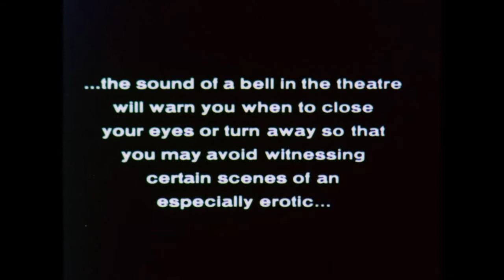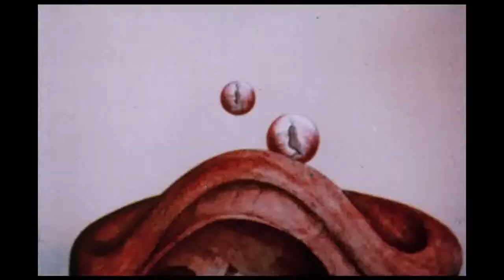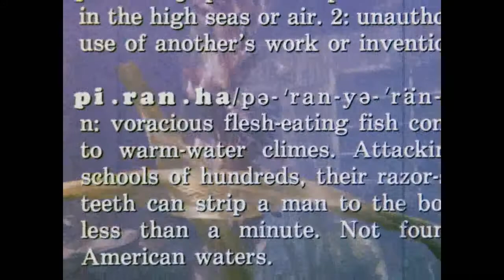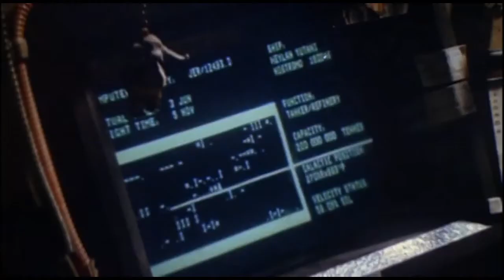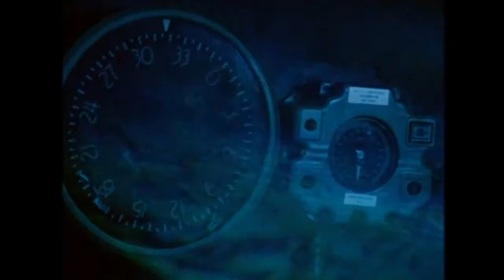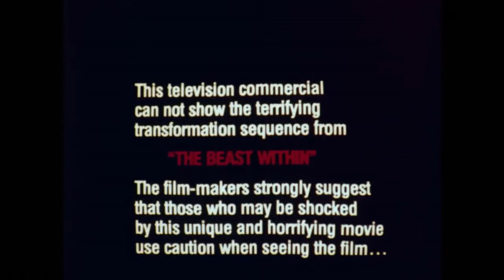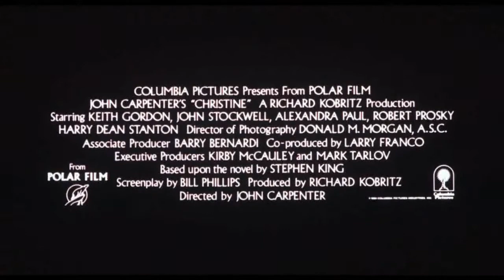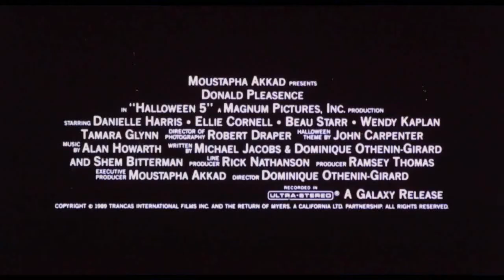TERROR EXPRESS 1966-1990 (86 TV Spots & Teasers)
List of films :

- The War of the Gargantuas & Monster Zero (1966)

- The Green Slime (1968)

- Zaat (1971)

- The Abominable Dr. Phibes (1971)

- The Velvet Vampire & Scream of the Demon Lover (1971)

- Baron Blood (1972)

- Children Shouldn't Play with Dead Things (1972)

- Frogs (1972)

- Godzilla vs. Gigan (1972)

- Night of the Lepus (1972)

- Orgy of the Living Dead Triple Feature (1972)

- Return of the Dragon (1972)

- Sisters (1972)

- The Twilight People (1972)

- Cannibal Girls (1973)

- Don't Look in the Basement (1973)

- Fantastic Planet (1973)

- Invasion of the Bee Girls (1973)

- The Final Programme (1973)

- The House That Vanished (1973)

- Theatre of Blood (1973)

- Black Eye (1974)

- Shanks (1974)

- Son of Dracula (1974)

- The Mutations (1974)

- TNT Jackson (1974)

- Psychic Killer (1975)

- Shivers (1975)

- The Devil's Rain (1975)

- The Terror of Mechagodzilla (1975)

- Land of the Minotaur (1976)

- Rattlers (1976)

- Who Could Kill A Child? (aka Island of the Damned) (1976)

- Demon Seed (1977)

- End of the World (1977)

- Jungle Holocaust (1977)

- Satan's Cheerleaders (1977)

- Shock Waves (1977)

- Suspiria (1977)

- The Car (1977)

- The Child (1977)

- The Hills Have Eyes (1977)

- The Mighty Peking Man (1977)

- The Sentinal (1977)

- Blue Sunshine (1978)

- Piranha (1978)

- The Fury (1978)

- The Redeemer Son of Satan (1978)

- Halloween (1978)

- Alien (1979) - Teaser Trailer

- Human Experiments (1979)

- Killer Fish (1979)

- Phantasm (1979)

- Screams of a Winter Night (1979)

- Starcrash (1979)

- The Brood (1979)

- Death Ship (1980)

- Schizoid (1980)

- The Children (1980)

- The Final Countdown (1980)

- The Unseen (1980)

- Toxic Zombies (1980)

- Deadly  Blessing (1981)

- Friday the 13th Part 2 (1981)

- Galaxy of Terror (1981)

- My Bloody Valentine (1981)

- The Black Cat (1981)

- Venom (1981)

- Death Screams (1982)

- Halloween III Season of the Witch (1982)

- The Beast Within (1982)

- Xtro (1982)

- Christine (1983)

- Amityville 3-D (1983)

- Mortuary (1983)

- The Majorettes (1986)

- Halloween 5 The Revenge of Michael Myers (1989)

- RoboCop 2 (1990) - "No Smoking"